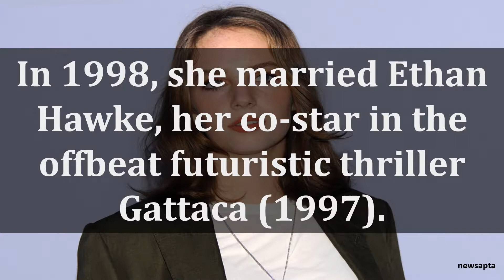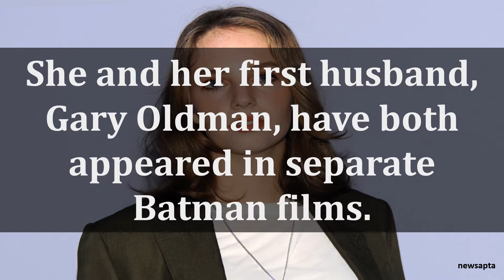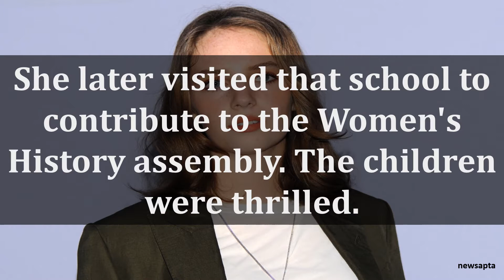BIOGRAPHY OF UMA THURMAN